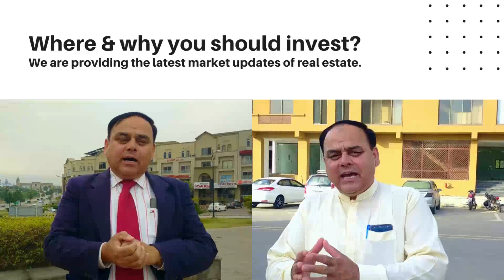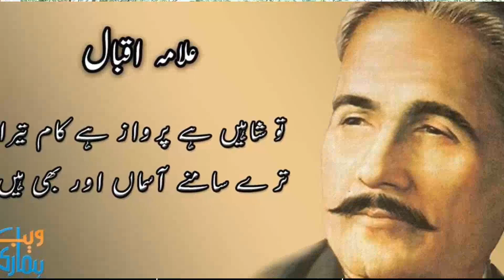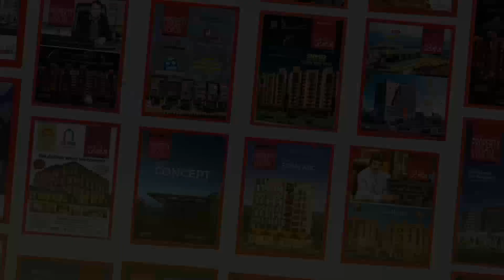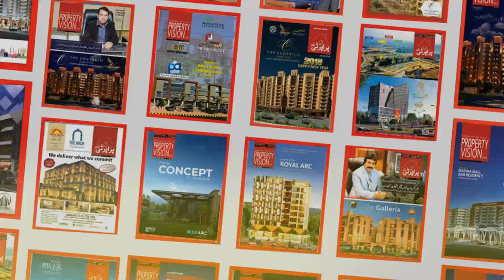Allama Iqbal 145th Birthday Anniversary? An Motivation Inspired By Allama Iqbal?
Allama Iqbal 145th Birthday Anniversary?

Channel Managed By:
• Technofact Studio